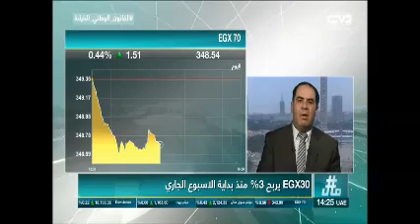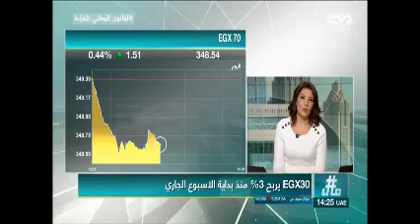Ehab Saied DUBAI TV 2 11 2016 إيهاب سعيد